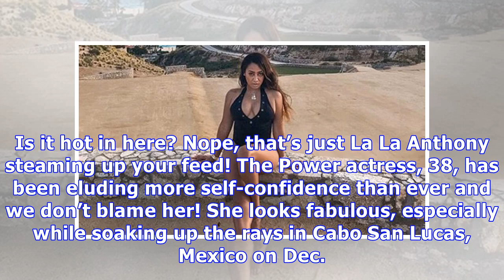La La Anthony’s Hottest Bikini Pics Of 2017: Soaking By The Infinity Pool & More